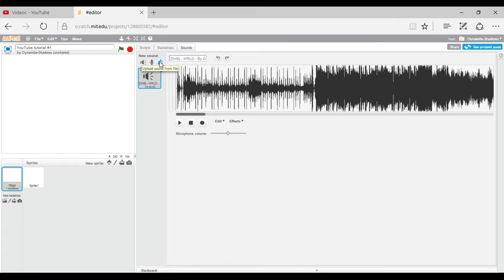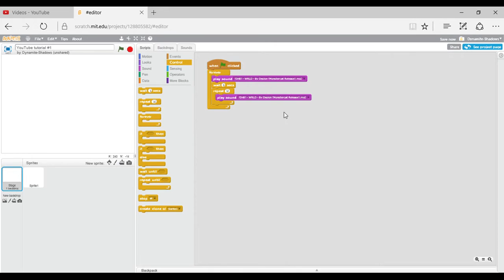How to add a song to a level in scratch! | Tutorials #1